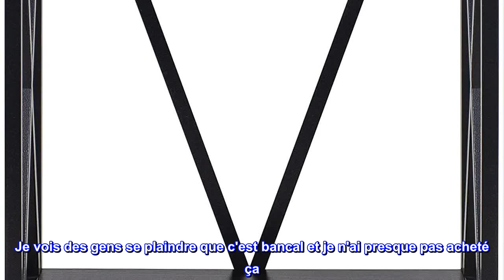Bon produit - Aquatic Fundamentals Support d'aquarium en acier 20 gallons Noir (5X20-1-AF)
Capacité de support : 20 gallons, 200 lb
Dimensions du support : 24,2" L x 13" P x 28" H
Finition noire moderne enduite de poudre, construction en acier/bois, résistant à l'humidité
Facile à assembler
Réservoir non inclus
Ce support d'aquarium Aquatic Fundamentals est robuste et de conception classique pour donner à votre aquarium ou terrarium l'attention qu'il mérite. Avec une construction en acier solide, ce support a été conçu pour une longue durée de vie et dispose d'une finition enduite de poudre résistante à l'humidité.
Pas bancal, faites-le bien!
Je vois des gens se plaindre que c'est bancal et je n'ai presque pas acheté ça. Eh bien, c'est un petit support fabuleux et peut contenir des réservoirs plus petits sur l'étagère du bas ! Mes 2 10 gallons sont parfaitement soutenus tout autour. Tant que vous l'assemblez bien, c'est un achat génial. laissez les boulons desserrés jusqu'à ce que le support soit assis là où il devrait, puis serrez chacun un peu et continuez à changer jusqu'à ce qu'ils soient tous serrés. Alors c'est parfait et solide !